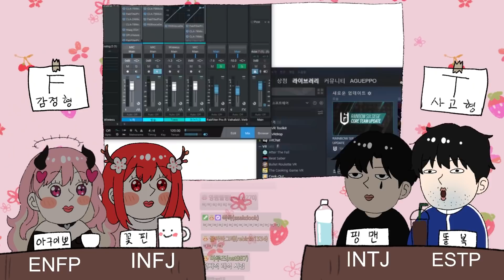짚톡 ) MBTI 토론 1회 (w.핑맨,김똘복,꽃핀)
ㅇㅇ

❥illustration * 2ta
❥Editing * PG01